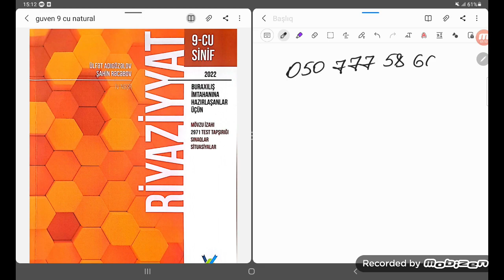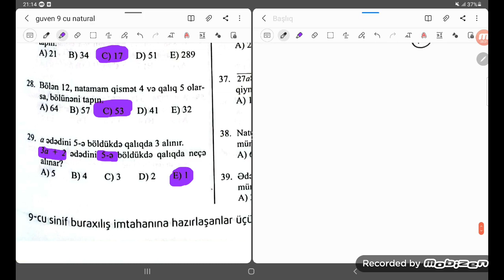Guven 9 cu sinif buraxilis imtahani kitabi.Natural ededler part 1.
Teleqram kanalına abunə olun ödənişsiz onlayn dərsərimizdən yararlanın